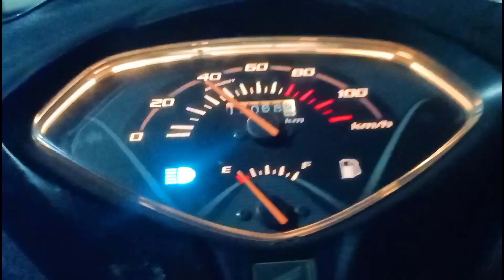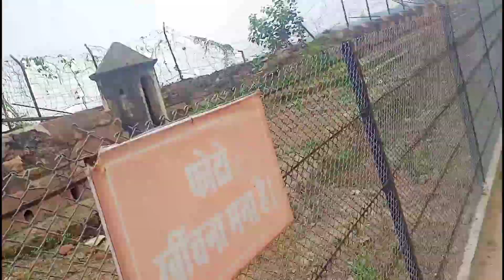कानपुर से प्रयागराज ❤️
Hii Friends.